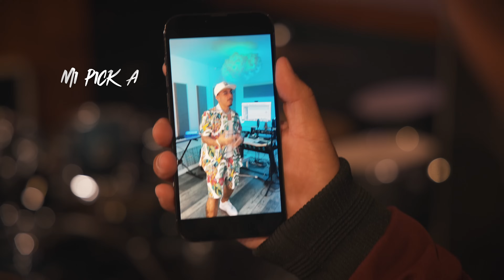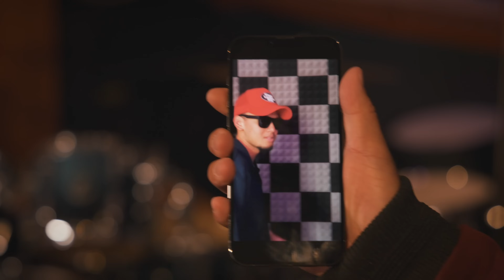Maoli - Lemon With My Tito (Official Music Video)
Official music video by Maoli performing Lemon With My Tito, featuring Casey808 &  STRAIGHTUPJED

Video Directed and Edited by Josh Namba

Available to download or stream on the Maoli Music Overload album ▶️

Produced by Jason "J-Vibe" Farmer